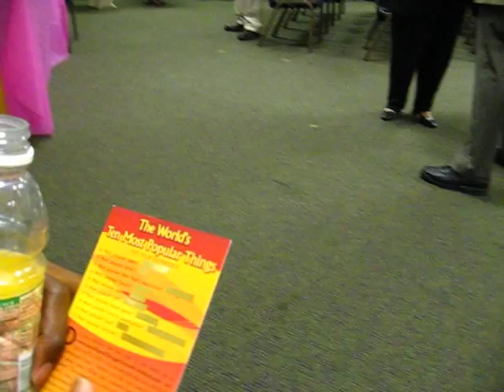WITNESS TO TEENAGER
USE GOOD FUN-ENGAGING GOSPEL TRACTS